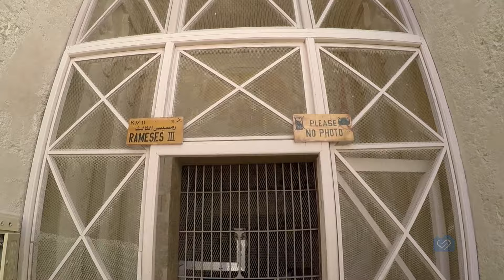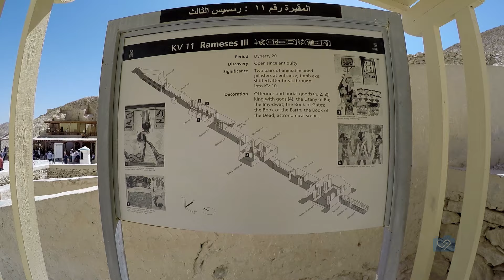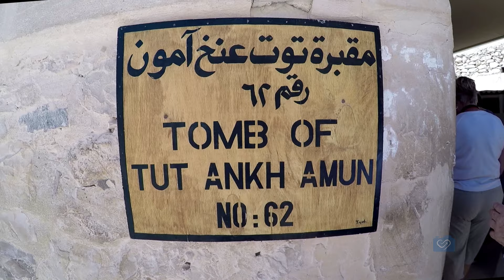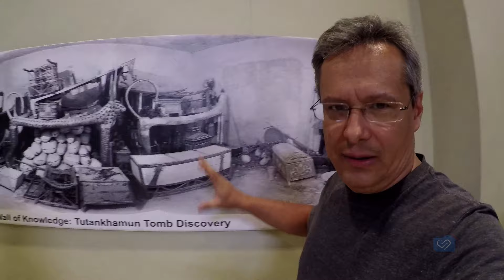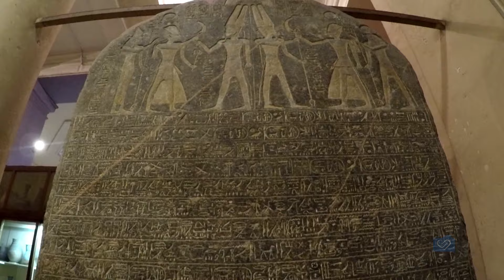VALE DOS REIS e os tesouros de TUTANCÂMON l 2ª Temp l Ep. 10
O Vale dos Reis é um dos lugares que mais me impressionou no Egito.
Afinal ali foram sepultados 63 faraós em túmulos cravados na rocha.
A riqueza de detalhes nos impressionam a cada túmulo visitado.
São desenhos e hieróglifos de diversas cores e tamanhos contando a história do livros dos mortos, que fala da passagem para a segunda vida.

Meu sonho era gravar dentro dos túmulos, mas era necessária uma autorização que custaria algo em torno de USD 5.000 dólares americanos.
Então só me restava filmar por fora, mas para a minha alegria o local foi liberado para filmagens.

Para isso, na entrada do sítio arqueológico, você deve pagar o equivalente a USD 6,00.
Este pagamento te permite filmar os 3 túmulos que o ingresso do sítio arqueológico permite visitar.
Então após fazer meu pagamento eu fui gravar os túmulos de Ramses III e IX e o de Merenpta, o filho do famoso Ramses II.
Mas é importante avisar que você deve ficar com o tkt que você pagou para gravar pois os funcionários dos templos ficarão atrás de você.
Caso você decida não pagar e resolver tirar fotos dentro dos túmulos, você terá que apagá-las e ainda pagar uma multa.

Então é só fazer tudo certo, curtir o lugar, tirar muitas fotos e gravar muitos vídeos.
As fotos ou videos com celular estão liberados.

No Vale dos Reis você pode visitar o Túmulo de Tutancâmon, pagando uma taxa extra.
Este túmulo foi encontrado intacto em 4 de Novembro de 1922 pelo egiptólogo britânico Howard Carter.

Agora seria Tutancâmon o nome original deste faraó?
Assista o vídeo até o final e decifre este mistério.
Por fim não esqueça de curtir o vídeo, deixar o seu comentário e principalmente compartilhá-lo com seus amigos.
Essa é a melhor maneira de você ajudar ao nosso trabalho.

Quer viajar comigo? Confira a minha agenda de grupos: Acesse